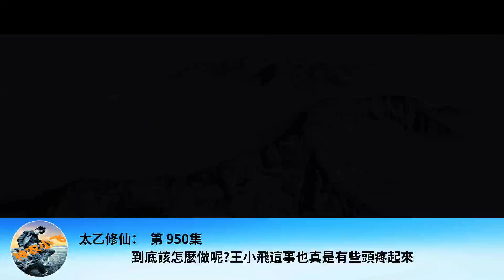太乙修仙： 第 950集